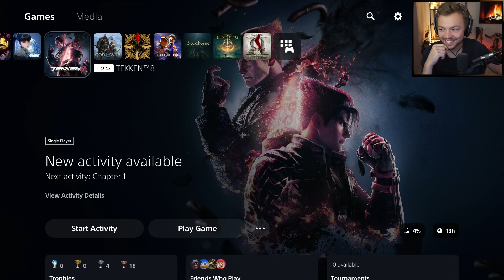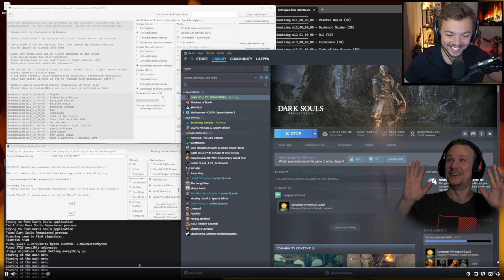Elajjaz | ASTRO BOT | 2024-09-06 Pt.1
Stream title: ASTRO BOTTIN' - Happy Friday
Game section: ASTRO BOT